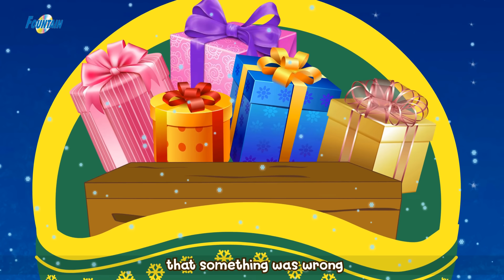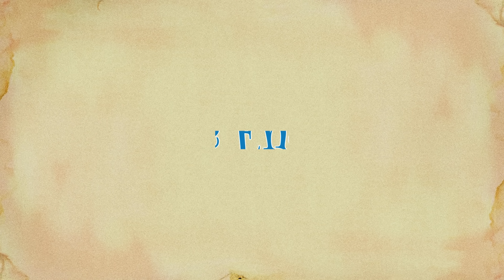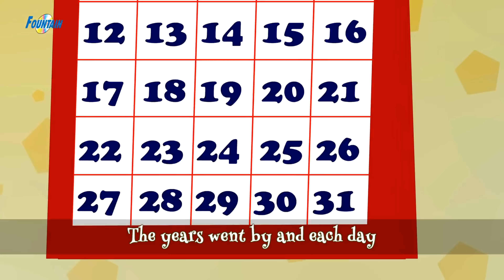Mga kwentong Pasko 2022 - Kwentong Pambata Tagalog | Filipino Fairy Tales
Mga kwentong Pasko 2022 - Kwentong Pambata Tagalog | Mga kwentong pambata | Filipino Fairy Tales